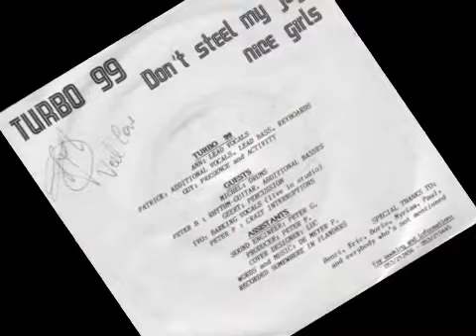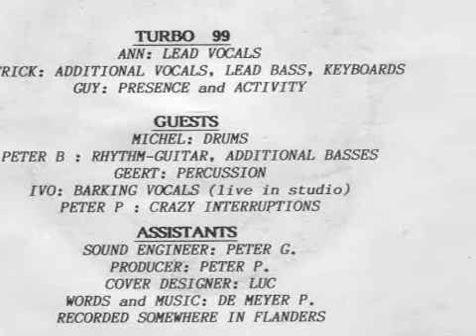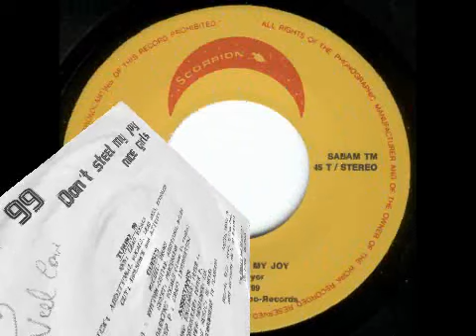Turbo 99 - Don't Steal My Joy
7-inch vinyl single released by an early project of Patrick De Meyer, called Turbo 99.
The word "Steal" in the title is actually misprinted on the sleeve and record as "Steel".
It's an Italo Disco style electronic track with vocals by Ann and Patrick. Produced by Peter P. and written by Patrick De Meyer.
Came out on Scorpion label with catalog nr. SPN 245.